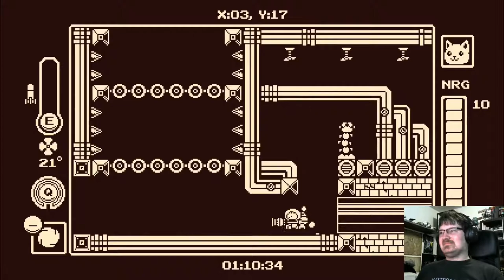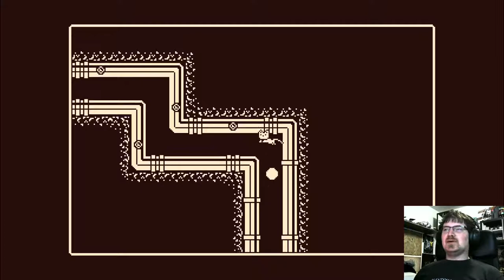Saturday Sideshow #5; Gato Roboto #2